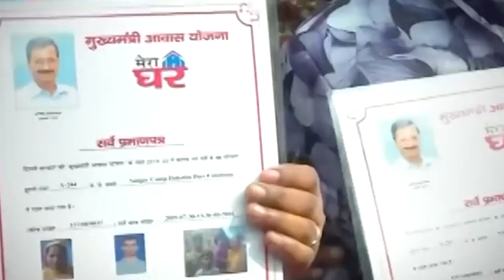देखिये शानदार पहाडी डांस | Pahari Wedding Dance performance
Chholiya (or Chhaliya) is a dance form practised in the Kumaon division of Uttarakhand, India. It is basically a sword dance accompanying a marriage procession but now it is performed on many auspicious occasions